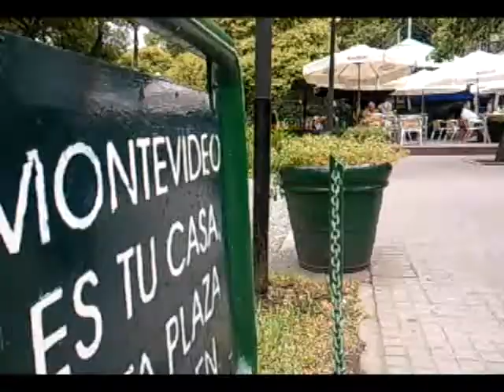Uruguay 2012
Clipcito de las vacaciones en Uruguay en 2012